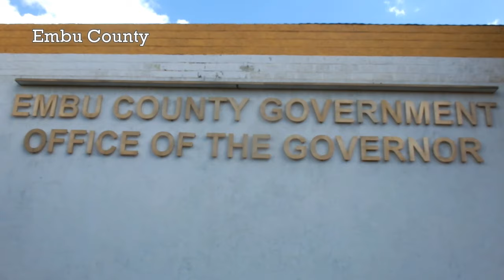Mbarire 'welcomes' Senator Kivuti to join race, confident in defeating him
Runyenjes legislature Cecily Mbarire has welcomed Senator Lenny Kivuti to join Embu gubernatorial race.
Speaking at the CDF office in her constituency, the lawmaker said she’s not afraid of battling with men in quest for the top seat.
Mbarire added that she’s confident to clinch Jubilee Party primaries despite rumors that Senator Kivuti would join the contest on same party.
Four men among them Governor Martin Wambora have declared to run for the top seat on newly launched party.
Story by DN Makenge